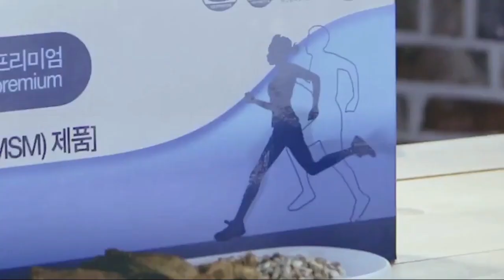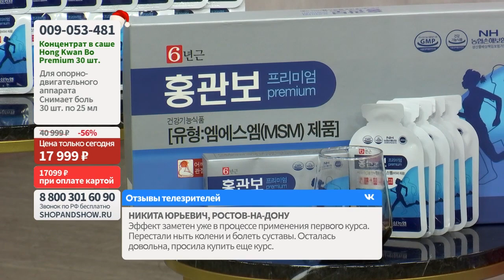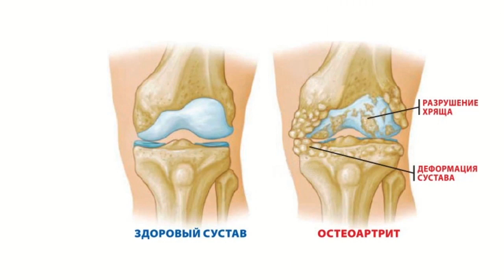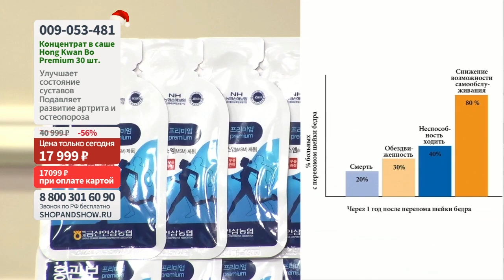Hong Kwan Bo Premium для опорно-двигательного аппарата. Shop & Show (Здоровье)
[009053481] Hong Kwan Bo Premium для опорно-двигательного аппарата, саше (30 шт. по 25 мл) (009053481)

Давайте дружить ;)